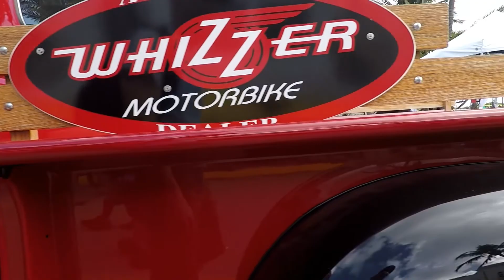Day two, Miami beach art deco/old cars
It was the art deco show on Miami beach main drag. it was very busy. when I saw the cars, I got excited and basically missed all the art display..